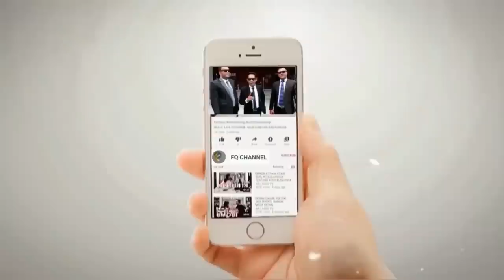ADA YANG TAU GAK⁉️KENAPA BAHAR SMITH SERING MENYEBUT HEWAN ANJINK SAAT BERCERAMAH